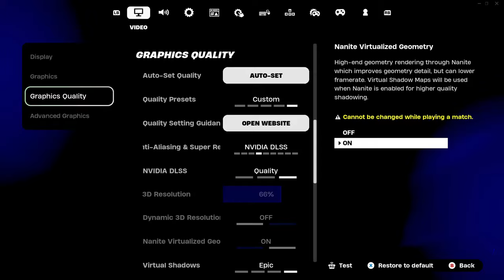378 Elimination Solo Vs Squads "Zero Build" Gameplay Wins (Fortnite chapter 5)